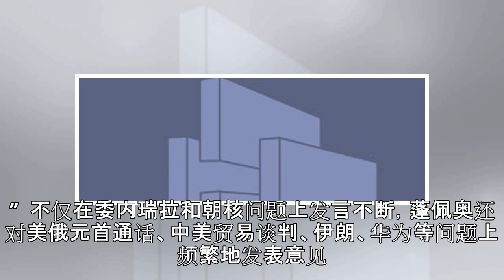【侃世界】四处开炮的蓬佩奥：人生上位全靠嘴